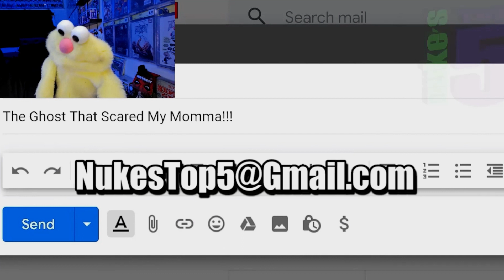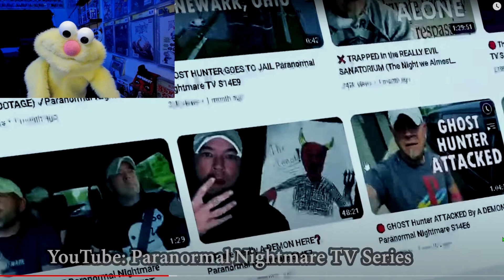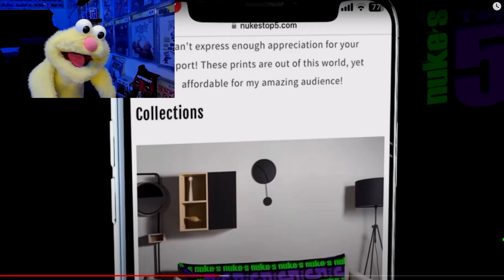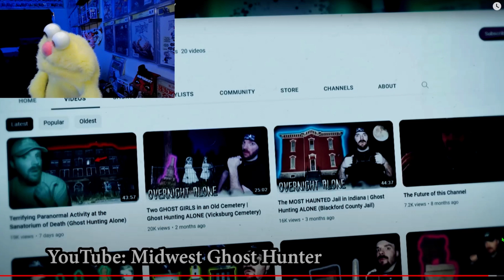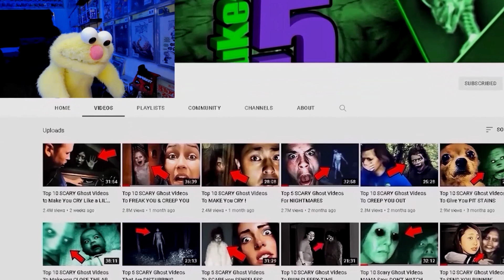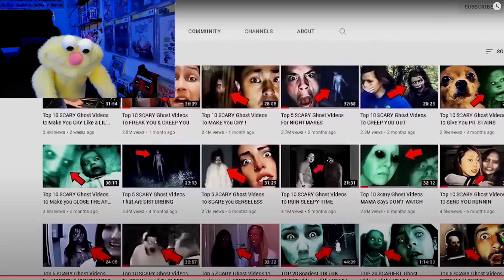Lemon Drop reaction Nuke's top 5 GHOST Videos SO SCARY You'll Want MOMMY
Shadow hat man